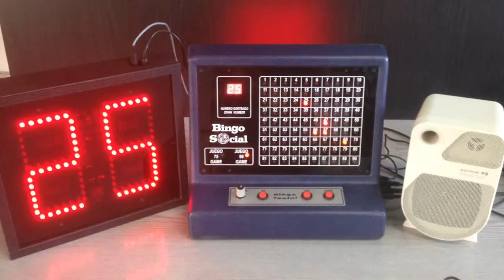NEW MODEL BINGO MACHINE WITH ENGLISH VOICE + DISPLAY